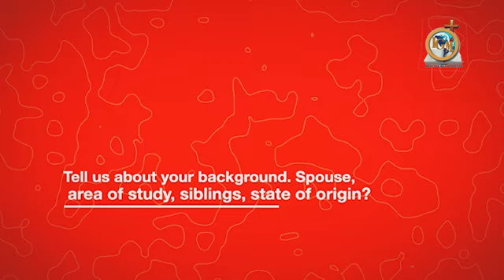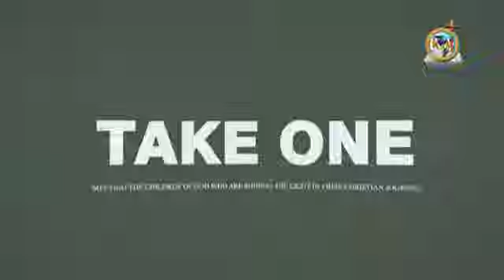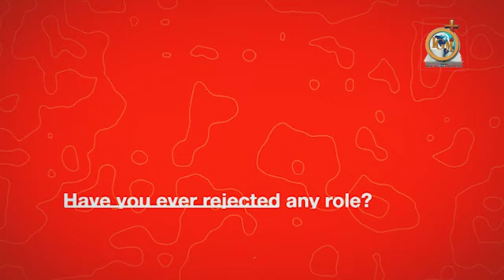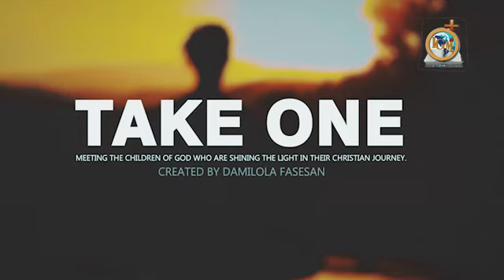Take One: Evang. Wole Adeyi (Episode 1)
Good day, lovers of IGM TV. Welcome to your number one Talk Show: TAKE ONE. Your host: Damilola Fasesan will be taking you through this session. "Title : Take One: Wole Adeyi  (Episode 1)Description:"Good day, lovers of IGM TV. Welcome to your number one Talk Show: TAKE ONE. Your host: Damilola Fasesan will be taking you through this session.